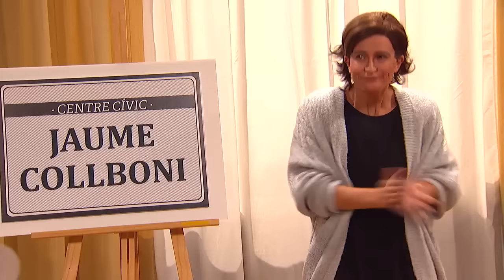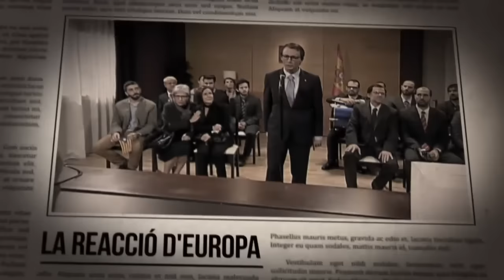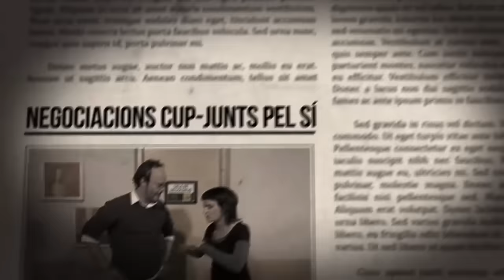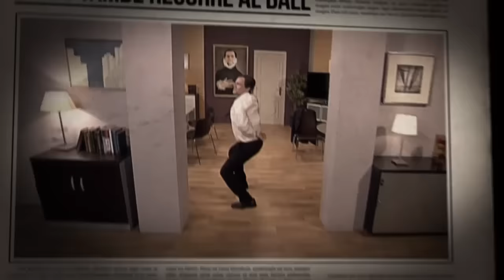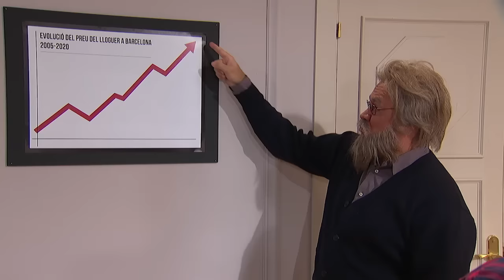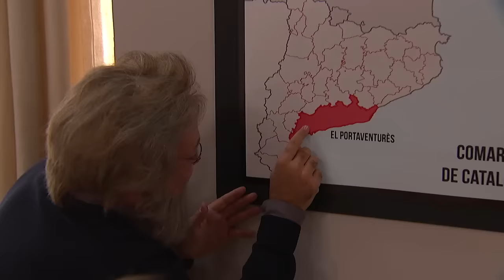Polònia - Polònia - 13/10/2016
Avui, a "Polònia", Carles Puigdemont (Queco Novell) trobarà l'estratègia definitiva per ajudar Carme Forcadell (Mireia Portas) a esquivar la justícia en cas que la fiscalia inhabiliti la presidenta del Parlament. A més, Puigdemont mostrarà la cara més sexi i salvatge davant les seves noves admiradores.

Mentrestant, a La Moncloa, Mariano Rajoy (Queco Novell) s'avorreix perquè, últimament, totes les pel·lícules que mira s'assemblen. A més, Xavier García Albiol (Fermí Fernández) farà tot el possible per tancar l'Ajuntament de Badalona durant el 12 d'octubre i Ada Colau (Agnès Busquets) tindrà malsons després de reclamar la llicència d'obres a la Sagrada Família.

També, els veïns de Barcelona intenten acabar amb els pisos turístics de la ciutat organitzant-se des de les comunitats de veïns i hi haurà una nova entrega de cinema de Hollywood a la catalana. Com seria "La llista de Schindler" si s'hagués filmat a Catalunya?